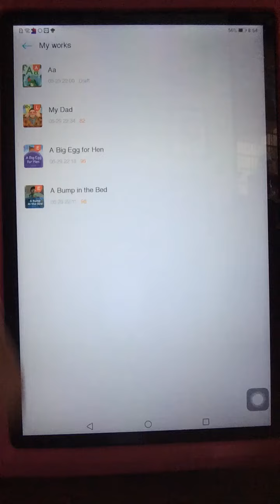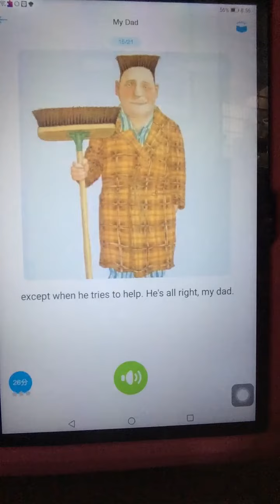My Dad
Story telling
By: Eliah Mel